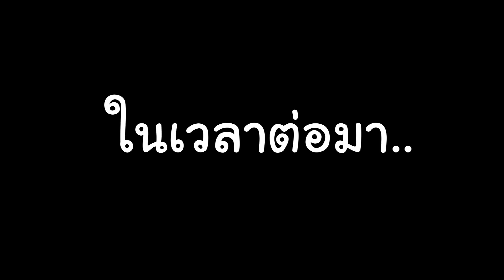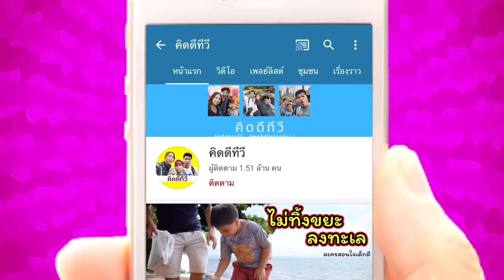พ่อกรแม่มายด์ทำเค้กโดเรม่อนเซอร์ไพรซ์วันเกิดพี่ดีเจ [เค้กฟองดองโดราเอม่อน] | คิดดีทีวี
วันที่ 18 กันยายน เป็นวันเกิดของพี่ดีเจ โอกาสพิเศษแบบนี้พ่อกรแม่มายด์เลยซื้ออุปกรณ์มาทำเค้กวันเกิดเพื่อเซอร์ไพร์สพี่ดีเจ ซึ่งเค้กที่ทำก็จะทำเป็นรูปโดเรม่อนเพราะเป็นตัวละครที่พี่ดีเจชอบมาก และในคลิปนี้พ่อกรและแม่มายด์ได้บอกวิธีทำเค้กโดเรม่อนจากฟองดอง งานนี้บอกเลยว่าการทำเค้กวันเกิดให้พี่ดีเจไม่ง่าย แต่ก็มีความสุขที่ได้ทำ รวมถึงการที่พ่อกรและแม่มายด์ซื้อของขวัญสุดพิเศษมาให้พี่ดีเจด้วย จะเป็นอย่างไรไปดูกันเลย